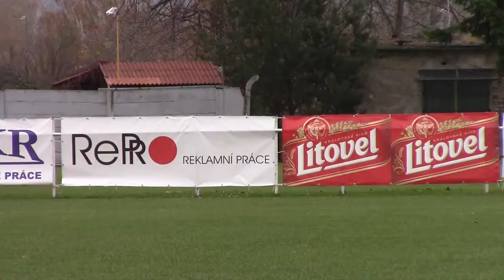2016 11 12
16. kolo MSFL
FK Mohelnice - FC Velké Meziříčí